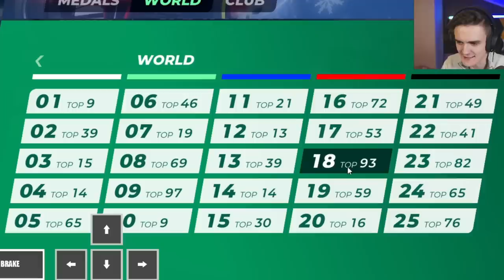I tried getting top 100 on every map...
I tried to get top 100 in the world on every map in the WInter 2023 campaign. It took forever.